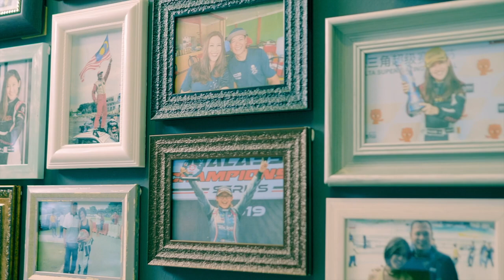Legacy Racing Team All Malaysian team and driver line up -Tengku Djan Ley and Leona Chin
Legacy Racing Team All Malaysian team and driver line up -
Tengku Djan Ley and Leona Chin. The duo will be participating in the upcoming GT World Challenge Asia 2020.

Hello! I'm Leona Chin and I do videos about car racing, fun stuffs, travel, adventure and product reviews!